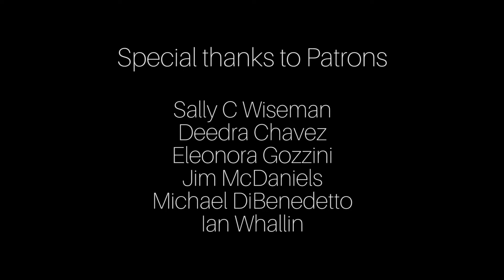Animals Hear the Real Voice of Who we are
Following a video discussion with some lovely Destonian ladies over the weekend (which will be published in the future) on the topic of "Voicing yourself", I pondered some on how animals do not play the faking game with us. They see the truth of us, and respond to that. While with other people, we can fake who we are, and respond only to the mask that is presented. We can't pretend with animals. Maybe that's why we are so willing to demean, diminish, and abuse them.

Or sign up for Desteni I Process (you can ask for me to be your Buddy (like a life coach))
Or support the Desteni message as well as yourself at your local existential library